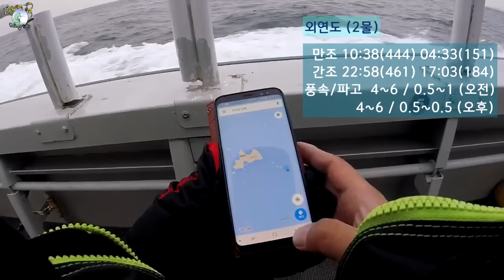2017 피날레! 광어다운샷(생애 첫출조)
2017년도 마지막 출조를 광어다운샷으로 마무리하게 되었습니다.
광어낚시를 준비하면서 주꾸미낚시 처음 출조 할 때처럼 흥분이 되었습니다. 첫 출조에 준비가 덜되어 아쉬운 부분도 있었지만 즐거운 경험이었습니다.

저희 채널을 시청해 주시는 모든 분들께 감사드리며
모두 모두 새해 복 많이 받으시고 즐겁고 행복한 일 가득한 새해가 되시길 기원합니다.